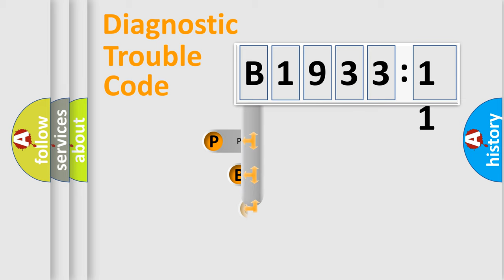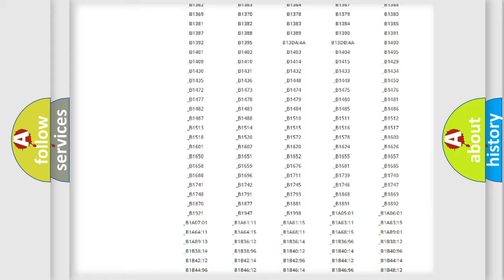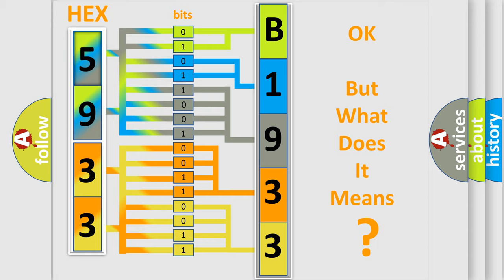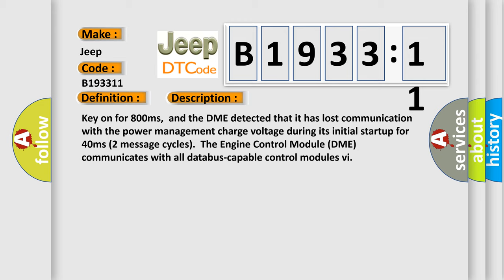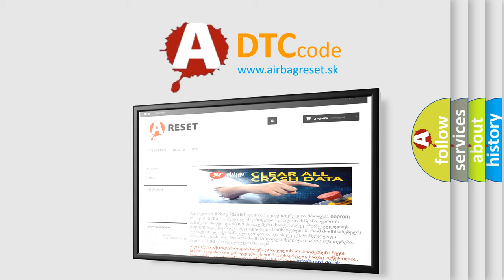DTC Jeep B1933-11 Short Explanation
Contents:
0:21 Basic DTC analysis according to OBD2 protocol standard.
1:48 Insight into programming
2:58 A diagnostically understandable description of the Diagnostic Trouble Code
3:05 Basic error definition

Make:
Jeep
Code:
B1933 11
Definition:
Lost Communication With Reverse Status
Description: